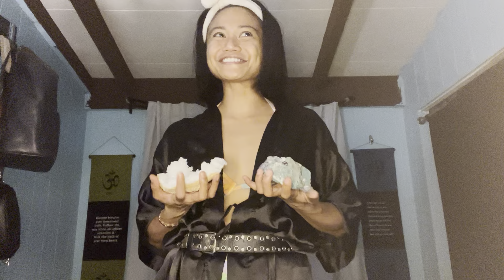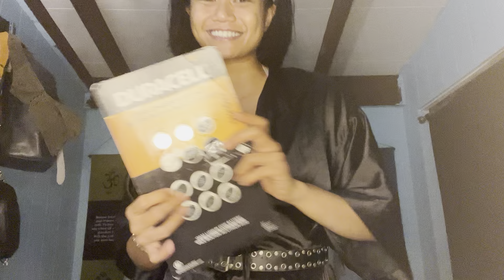it's time to slow down fashion and try on pre-loved clothes together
My friends were moving and giving away a bunch of their items…. So I packed this all in a bed sheet to try on at home - and this video was born.

Desire more of me?

Wanna $how your love?